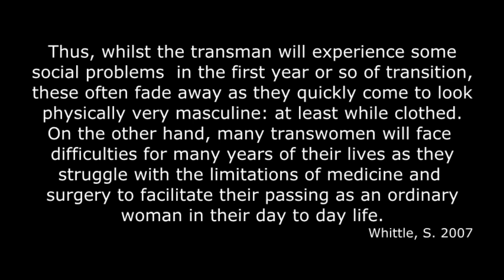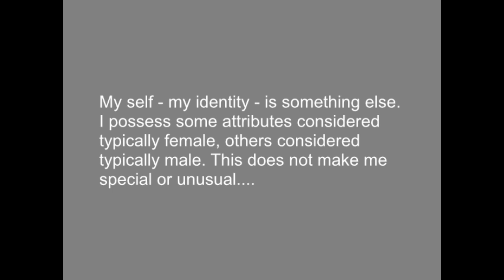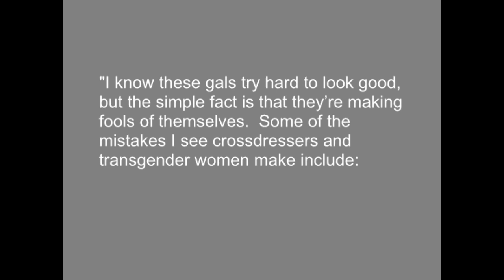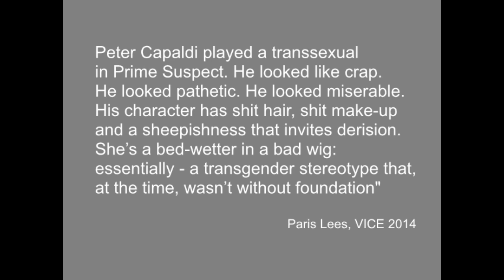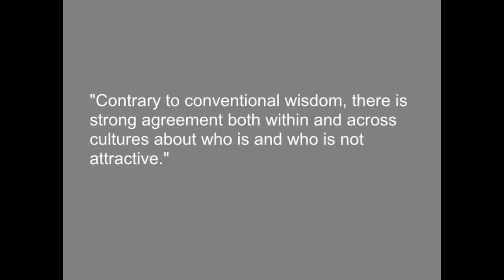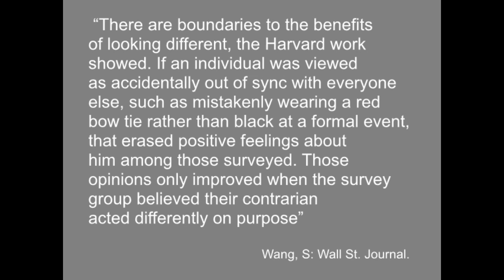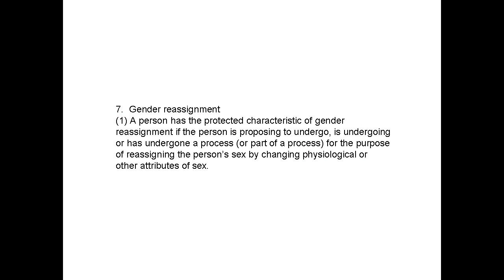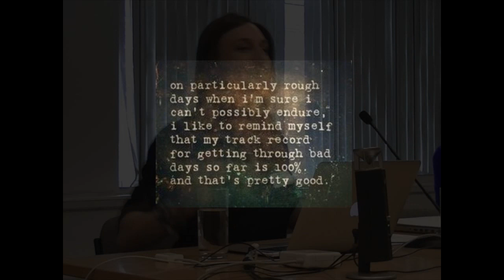Genderqueer: an auto-ethnographic report from the frontier of Trans*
Alex Drummond - Psychologist - Psychotherapist,
On the borderlands of gender, intentionally inhabiting a space she defines as 'explicitly trans*' - and thereby not 'passing' but 'being', the author reports back on the findings of three years of being out' as a trans-female. So, what are the possibilities and realities for a new generation of people in the C21st contemplating options lived beyond the gender assigned at birth?

What might the experience of a genderqueer trans-activist, especially one presenting female on a male frame, tell us about social attitudes to gender expression and definition? How might it inform our practice as clinicians in the field?

And if 'transsexualism' has to some extent an established anthology of research to call on, what do we actually know of the experience of non-surgical transition, and specifically the new and emerging identities that sit beyond hegemonic gender binaries?

This paper offers a unique insight into those uncharted waters: drawing on personally derived data Alex will set out to answer those questions from a subjective-reflexive position.